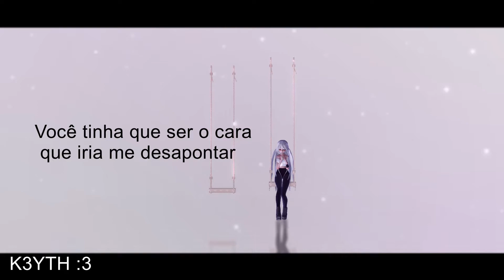[ MMD X ROSÉ ] GONE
Motion by Nikisa San

Stage by: starlight

Effects?: (ASK ME :3)
         (ME PERGUNTE)

Vídeo by me